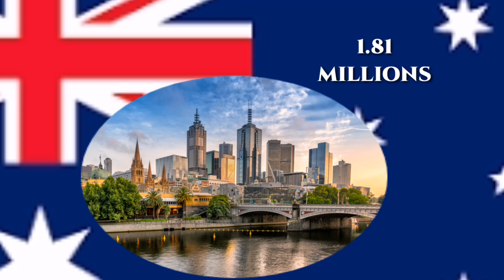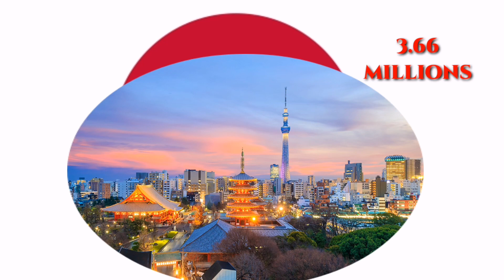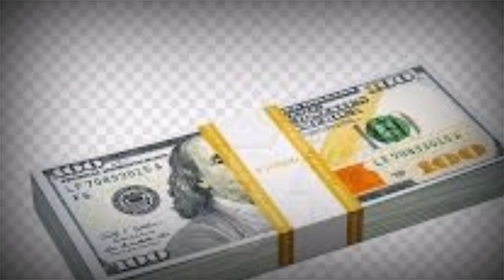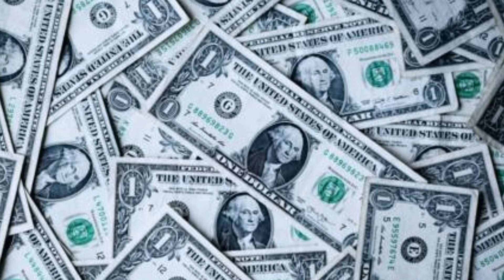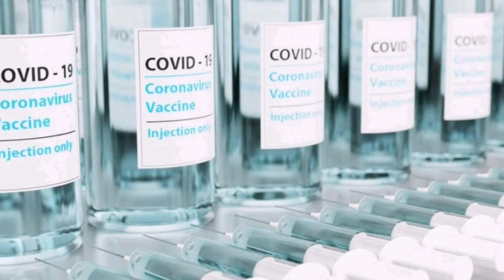Top 10 Peyi ki gen plis Milyonè ladanl, 9 Moun ki vin milyadyè ak Vaksen COVID-19 la